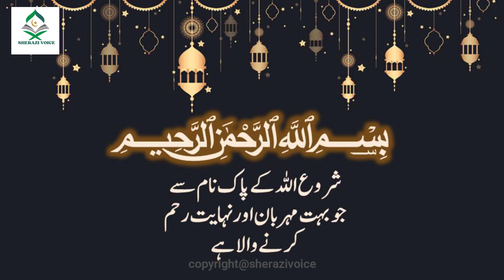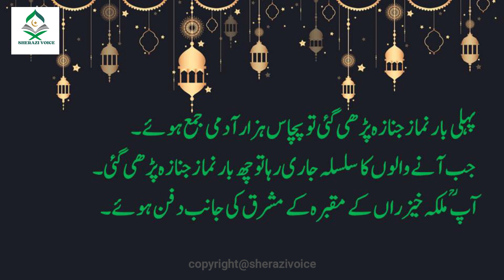Imam Abu Hanifa (Rah)| Sherazi Voice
Nauman ibn Thabit ibn Zuṭa ibn Marzuban, commonly known by his kunya Abu Ḥanifa(Rah), or reverently as Imam Abu Ḥanifa, was a Persian Sunni Muslim theologian who became the eponymous founder of the Hanafi school of Sunni jurisprudence, which has remained the most widely practiced law school in the Sunni tradition.